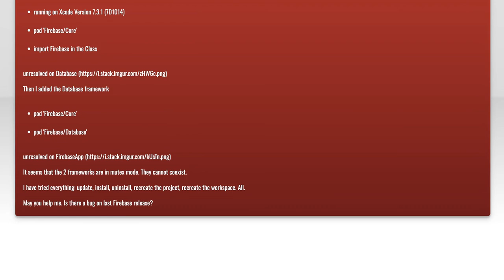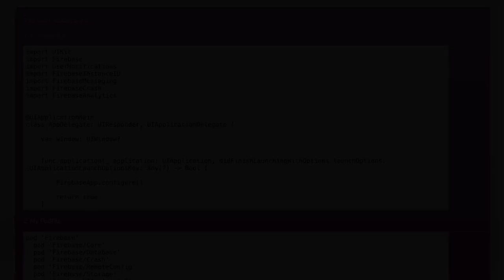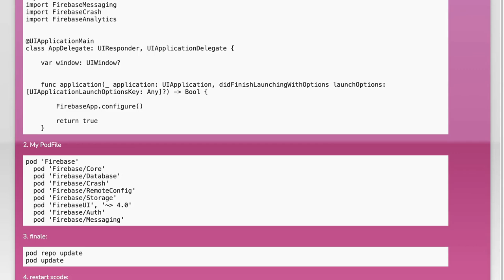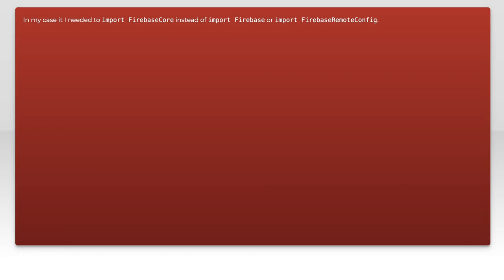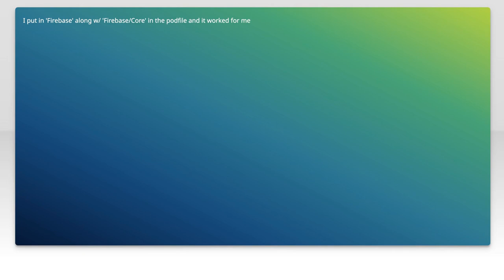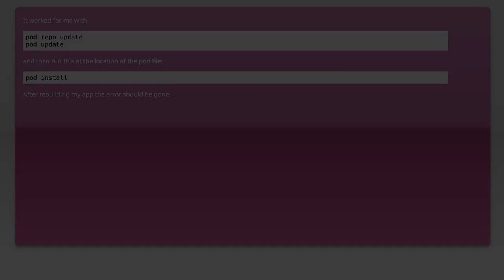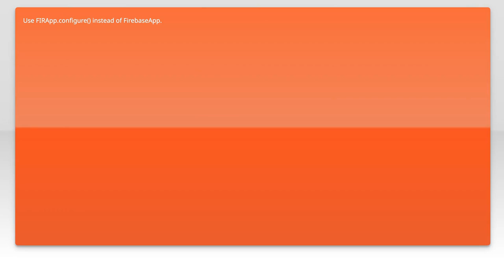Fixing 'Unresolved Identifier FirebaseApp' Error in FirebaseDatabase Setup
In this video, we tackle a common issue that many developers encounter when setting up Firebase Database: the 'Unresolved Identifier FirebaseApp' error. Whether you're a beginner or an experienced programmer, this error can be frustrating and time-consuming to resolve. Join us as we walk through the steps to fix this issue, ensuring a smooth integration of Firebase into your project and helping you get back on track with your app development.

Today's Topic: Fixing 'Unresolved Identifier FirebaseApp' Error in FirebaseDatabase Setup

Related to